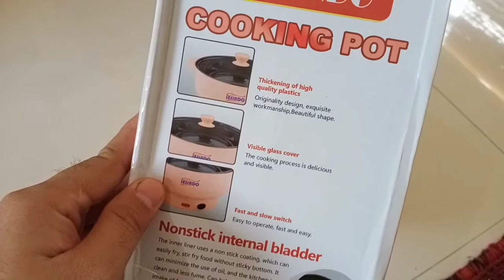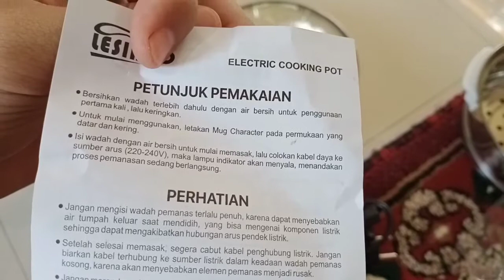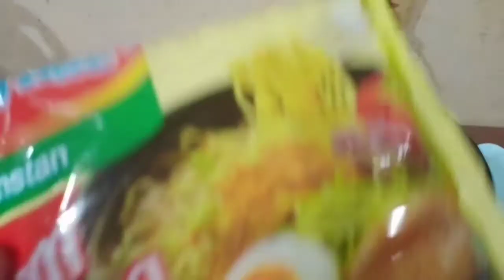unboxing panci listrik serba guna, murah meriah